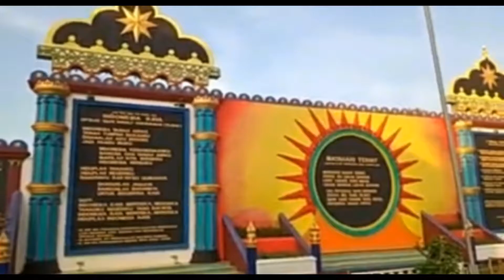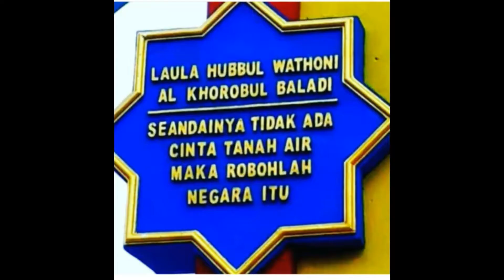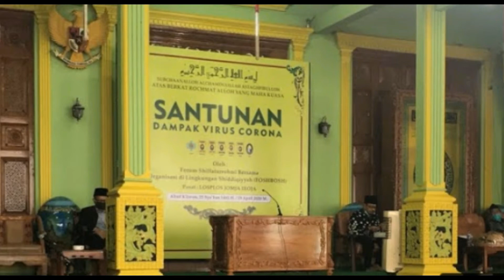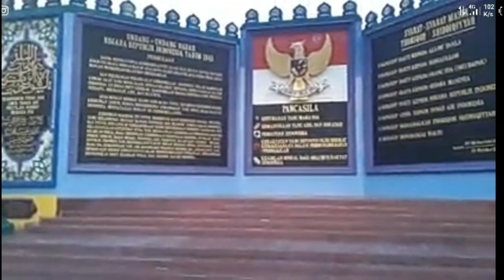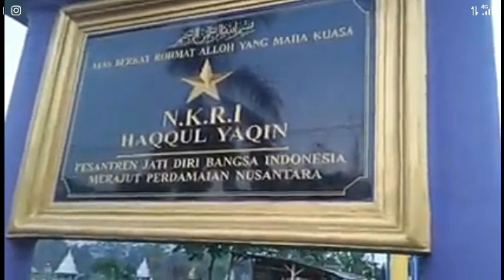BANGUNAN DAN MONUMEN SERTA RELIF-RELIF YANG SANGAT INDAH DI LINGKUNGAN THORIQOH SHIDDIQIYYAH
Bangunan dan monument serta relif-relif yang sangat indah di lingkungan Thoriqoh Shiddiqiyyah, siapapun yang melihatnya, Bangunandanmonumentsertarelif pasti akan terpesona dengan keindahan-keindahan yang sangan menawan hati siapapun yang memandangnya.
Jika anda ingin menyaksikan keindahan yang tiada taranya itu silahkan tonton video ini sampai selesai
Maka anda akan terpesona dengan keindahan Bangunandanmonumentsertarelif yang ada dilingkungan Thoriqoh Shiddiqiyyah.